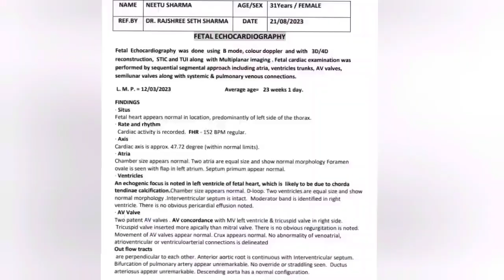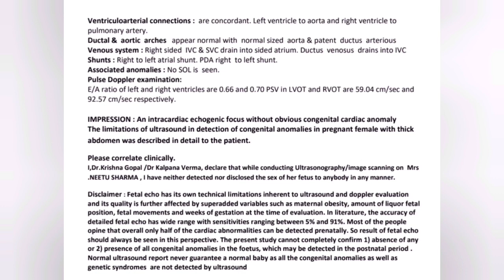Fetal Echo Result | Echogenic Focus in Left Ventricle of the Fetus heart